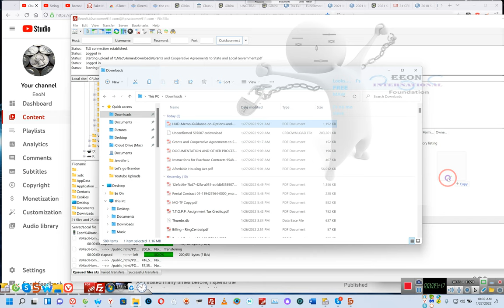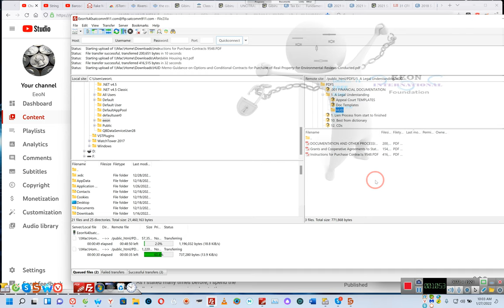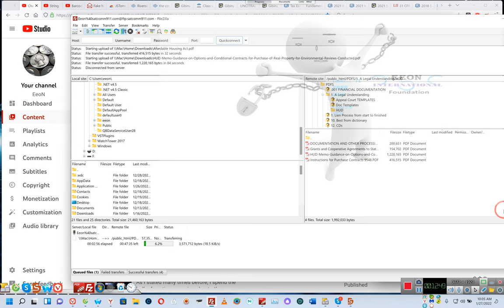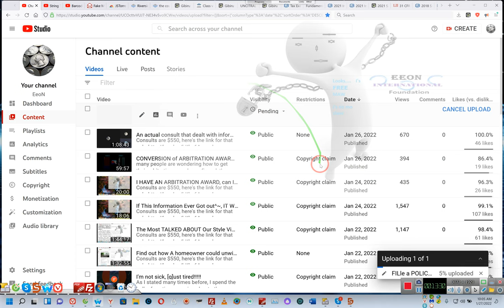HUD documents for you use and awareness** By 'E' 01/27